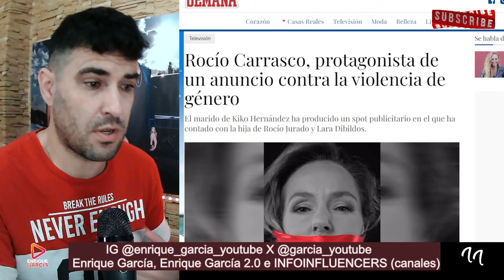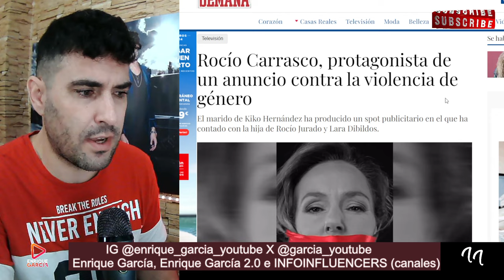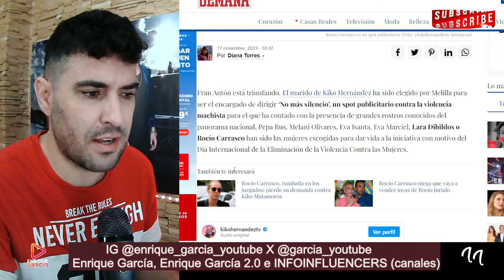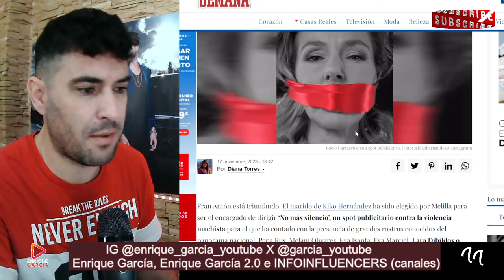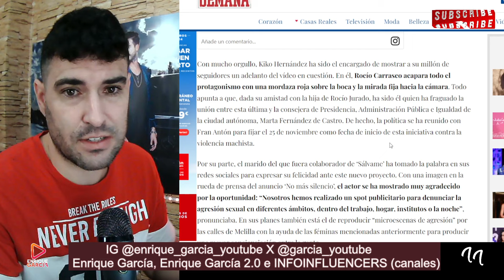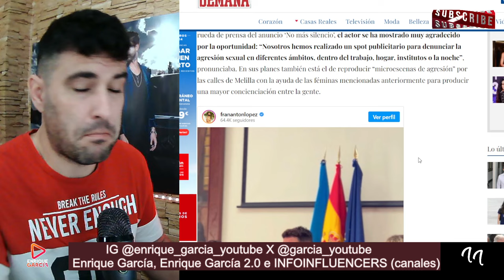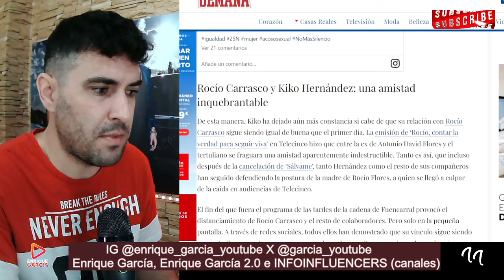NUEVO COMUNICADO de Rocío Carrasco que AFECTA DURAMENTE a Antonio David Flores